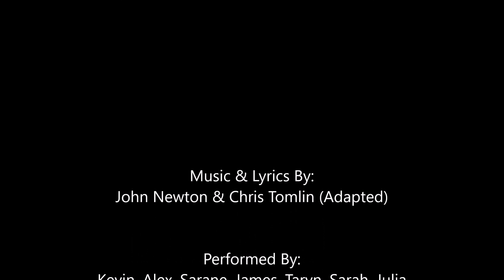Amazing Grace (My Chains Are Gone)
Music & Lyrics By:
John Newton & Chris Tomlin (Adapted)

Leader: Kevin.

Performed By:
Kevin (Guitar/Vocals), Alex (Piano), Sarane (Bass), James (Drums), Taryn (Violin), Sarah (Vocals), Julia (Vocals).

Recorded & Mixed By:
Sarane, Nic.